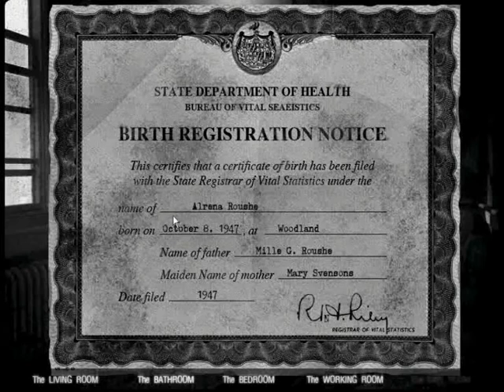The House 2 PT 2/2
a minha reação em portugues do jogo que assusta muitas pessoas